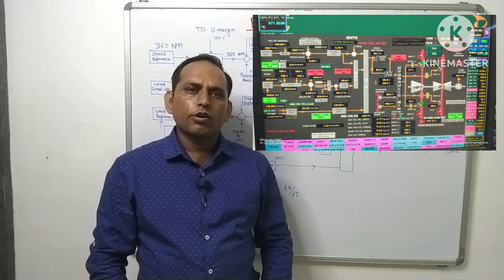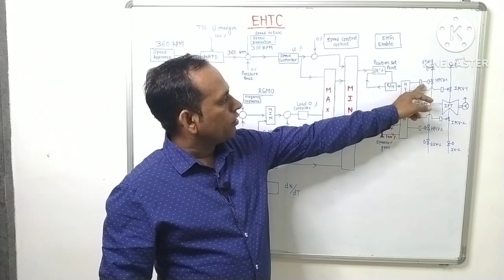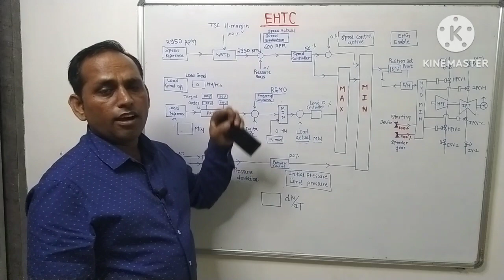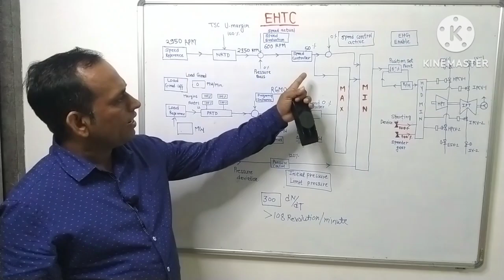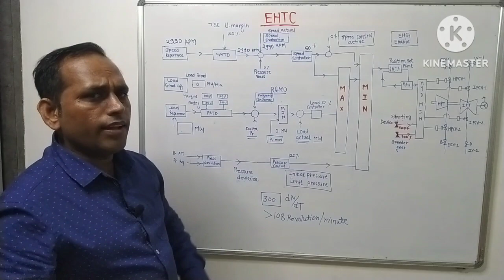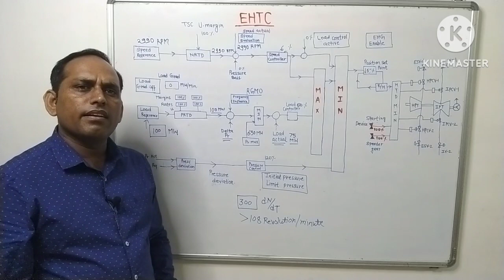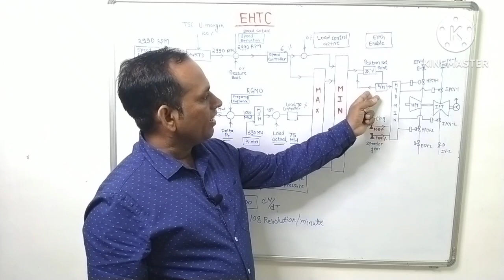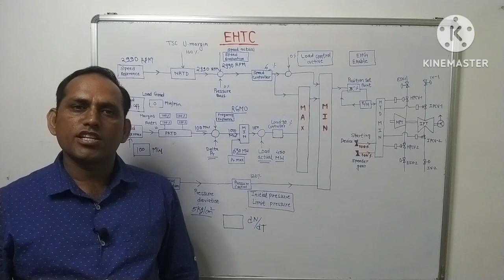Turbine EHTC control loop| Turbine Rolling | Speed control to load control change over